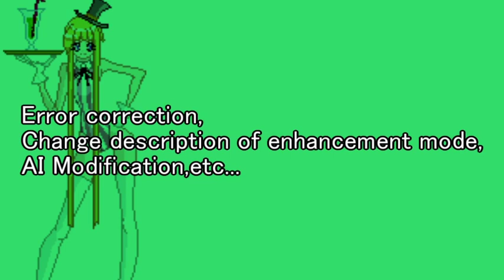[MUGEN] CustyLatuntiatzel updated 12/24/2022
original character